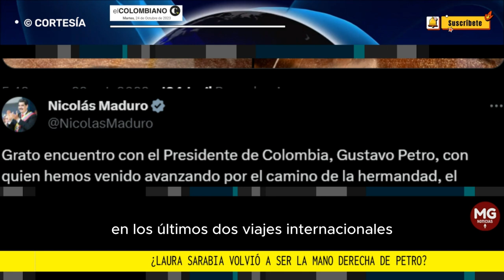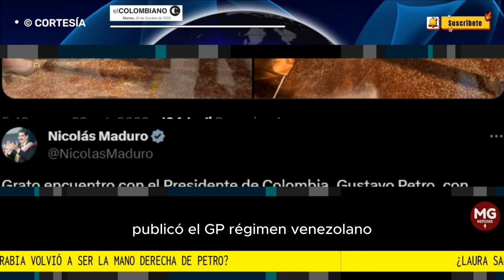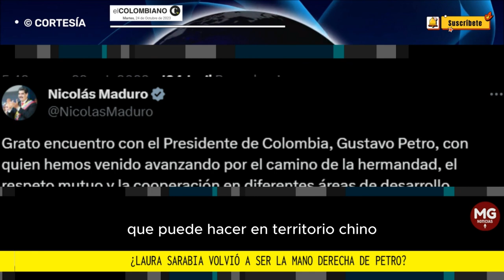POLÉMICA 📌 ¿LAURA SARABIA VOLVIÓ A SER LA MANO DERECHA DE PETRO?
Pero solo fue cuestión de tres meses para que Sarabia volviera al entorno del mandatario, pues a comienzos de septiembre se posesionó como directora de Prosperidad Social, pese a que no ha aclarado el lío con la justicia por las interceptaciones ilegales a su exempleada doméstica.